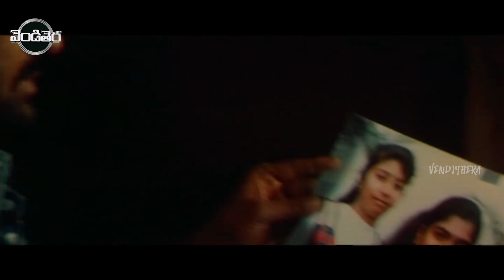Mohan Babu, Krishnam Raju, Laila Telugu FULL HD Action/Drama Part-6 || Vendithera